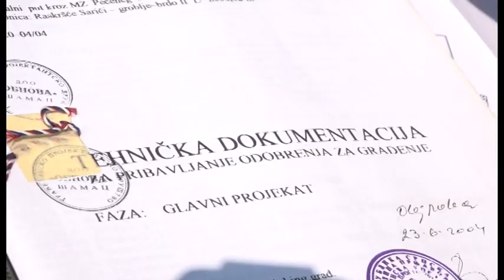Prnjavor-Mještani Pečeneg Ilove negoduju zbog loše izgradnje puta-24.8.2019.